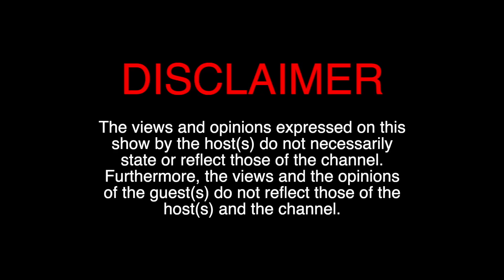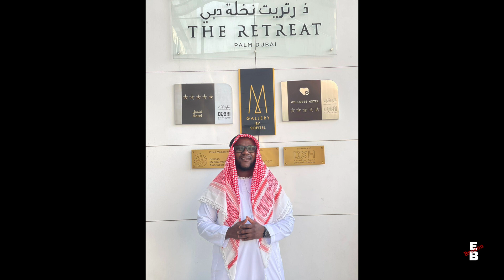Freedom | Entrepreneur | Cape Town | English Broken Business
The English Broken Business team is back after a couple of weeks...

Today we're bringing you an inspiring story about a man who left his home to follow his dream of becoming an entrepreneur. Watch as Freedom talks about his journey, and how he overcame obstacles on his path...
This story is a reminder that dreams do come true. Write down your visions, pray, and work hard.

Learn more about today's guest:
"Nkululeko Freedom Mokoena born in Mpumalanga Barberton and grew up in Badplaas is a father of three(3). Moved to Joburg after matric then later moved to Cape Town, where he started a business  that specializes in waste management services for the government & has been operating for 11 years now."